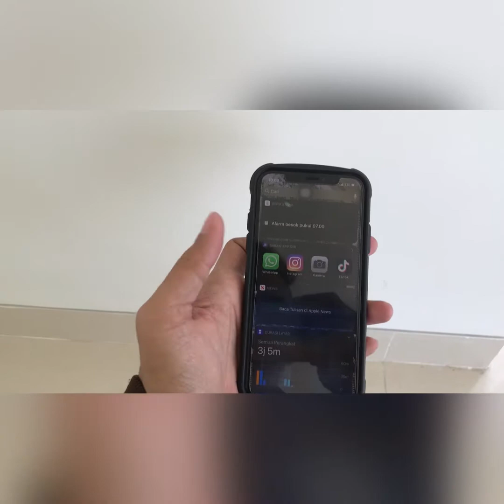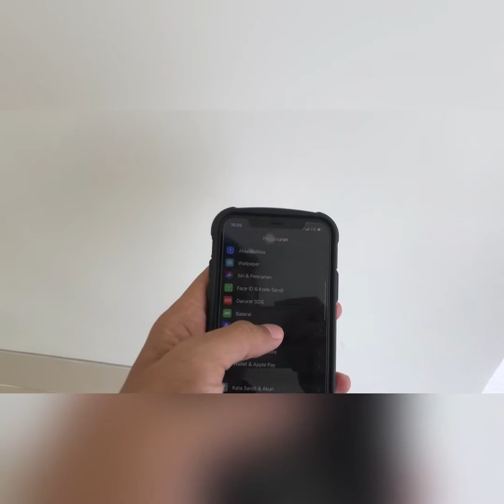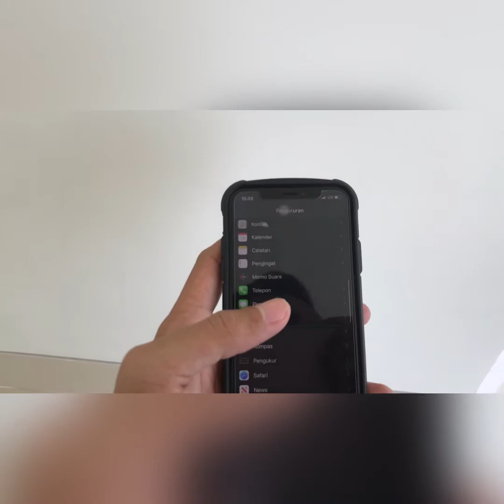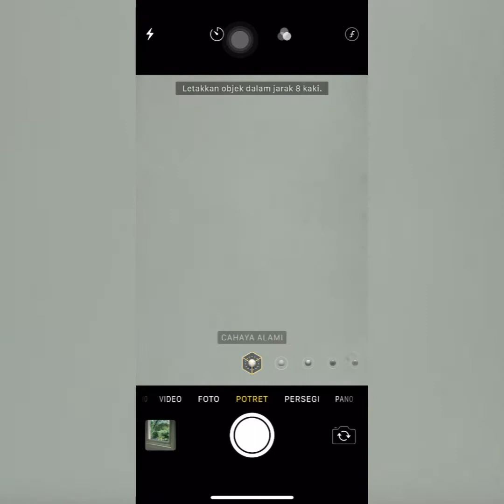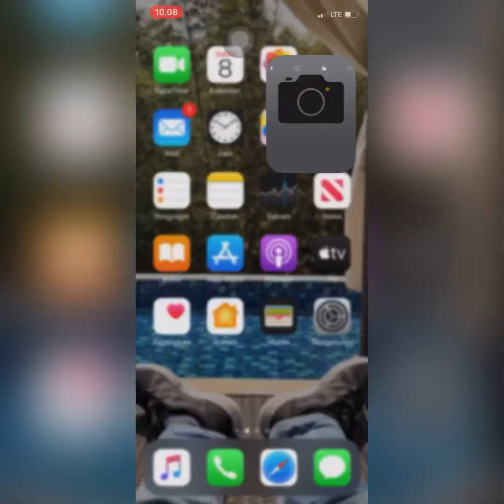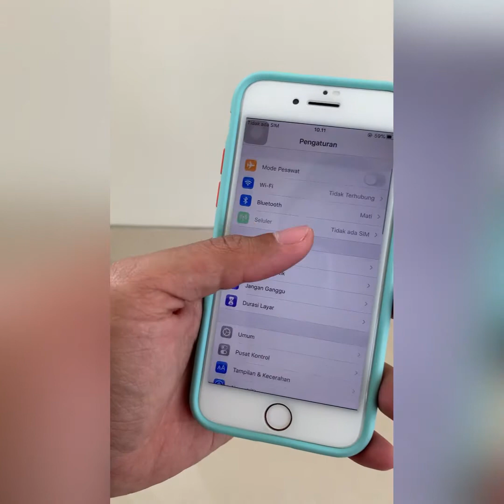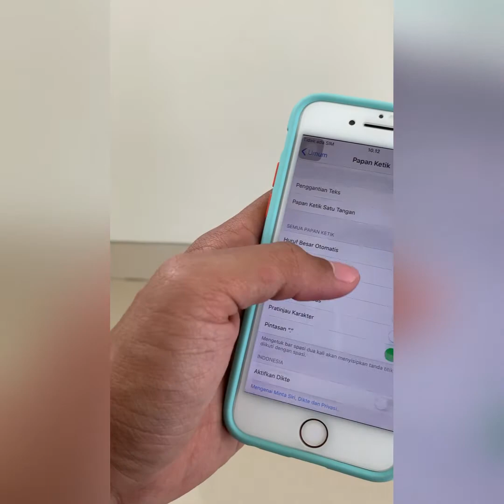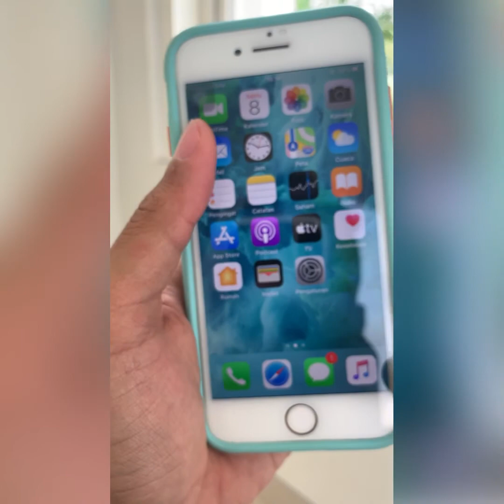Review iPhone XS dan iPhone 7 mana yang lebih worth di tahun 2020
Dipublikasikan pada tanggal 10 Agustus 2020

Disini saya sedang mereview HP iPhone XS dan iPhone 7 dari segi tampilan, layar, kamera, harga, kecepatan, dan lebih layak ditahun ini 2020 guys
Penasaran? Yuk mari saksikan